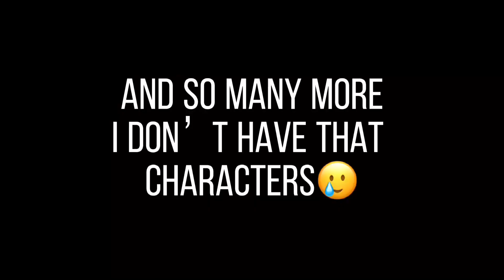she knows...||EP 100 SPOILER WARNING||ORIGINAL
𝕪𝕠𝕦 𝕠𝕡𝕖𝕟𝕖𝕕 𝕝𝕖 𝕕𝕖𝕤𝕔𝕣𝕚𝕡𝕥𝕚𝕠𝕟
𝓉𝒽𝑒𝓇𝑒'𝓈 𝓃𝑜𝓉𝒽𝒾𝓃𝑔 𝒽𝑒𝓇𝑒 𝓌𝒽𝓎 𝒶𝓇𝑒 𝓎𝑜𝓊 𝓇𝑒𝒶𝒹𝒾𝓃𝑔 •-•''
𝑜𝑟𝑖𝑔𝑖𝑛𝑎𝑙 𝑏𝑦:me
𝑖𝑛𝑠𝑝𝑖𝑟𝑒𝑑 𝑏𝑦:
ᴡɪʟʟ ʏᴏᴜ ᴄᴏᴍᴇ ʙᴀᴄᴋ ꜰᴏʀ ᴍᴏʀᴇ ᴠɪᴅꜱ :)?